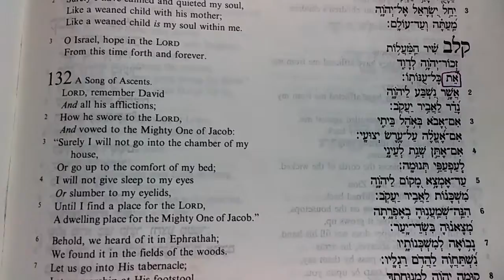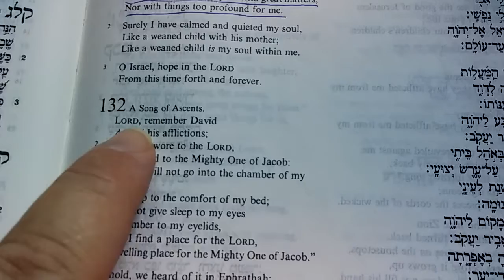(#153) Yeshua (as Aleph Tav את) and all His afflictions | Psa 132:1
"Remember, YHVH, David (or beloved) את all His afflictions." Psa 132:1